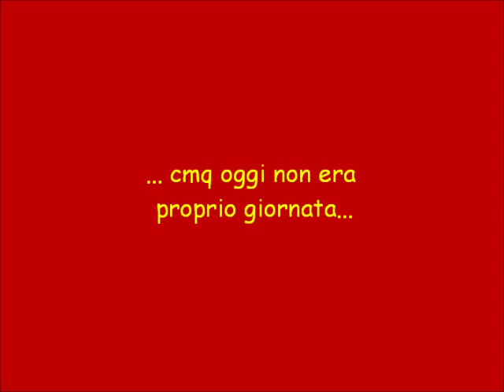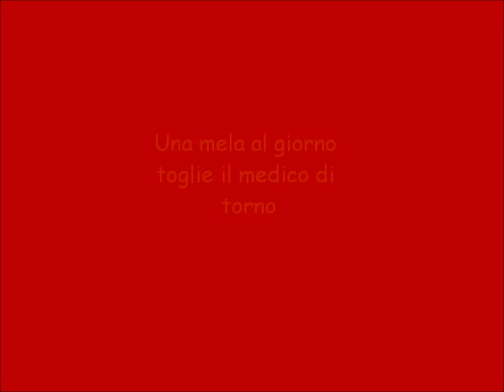Mela...mangio tutta!!!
Ecco la prima ricetta light... è una mela preparata in modo speciale! spero vi piaccia...